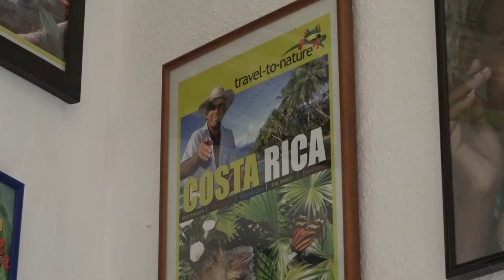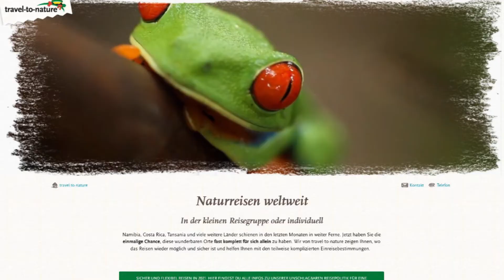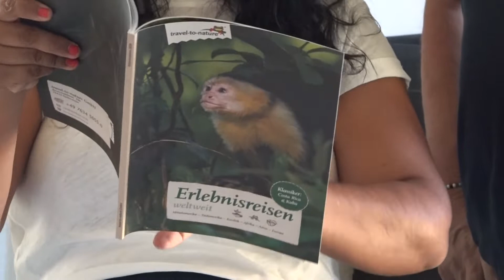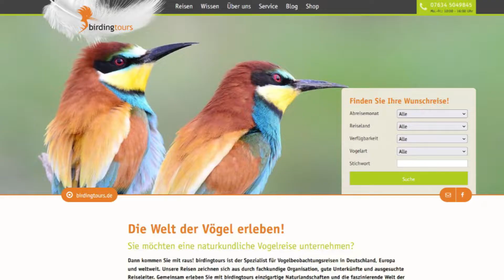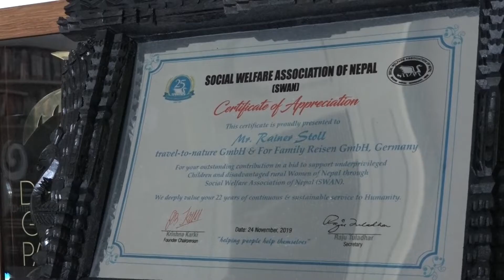Die Geschichte hinter travel-to-nature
Wieso gibt es travel-to-nature überhaupt? Was verbindet uns mit Costa Rica? Und warum liegt uns Nachhaltigkeit so am Herzen?
Diese und viele weitere Fragen werden in diesem Video von channelrent.tv beantwortet.
Rainer Stoll, Geschäftsführer von travel-to-nature, verrät außerdem was seine Reisen so besonders macht - denn sie werden alle selbst getestet und mit viel Erfahrung und liebe zum Detail ausgearbeitet.
Das Unternehmen lebt für den Natur- und Artenschutz und zeigt, dass auch moderne Tourismuskonzepte viel Gutes für die Biodiversität unseres Planeten tun können. Das zeigt auch die Platzierung unter den 7 Finalisten des Deutschen Nachhaltigkeitspreises 2022.